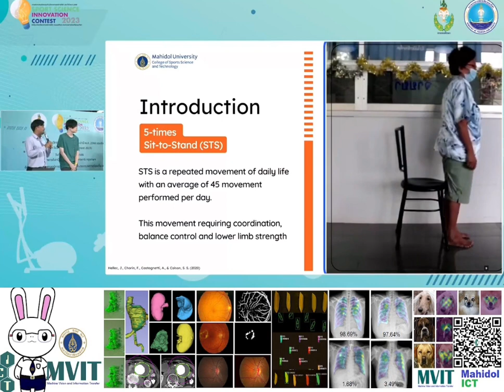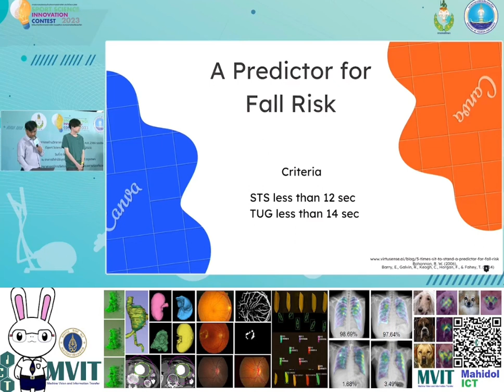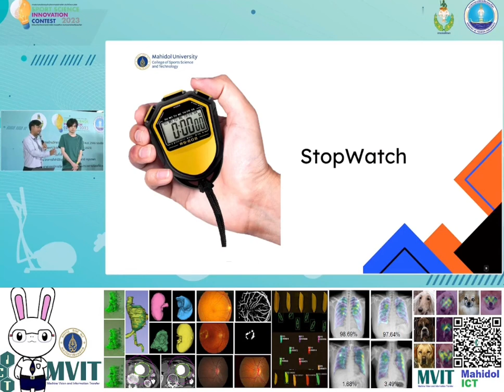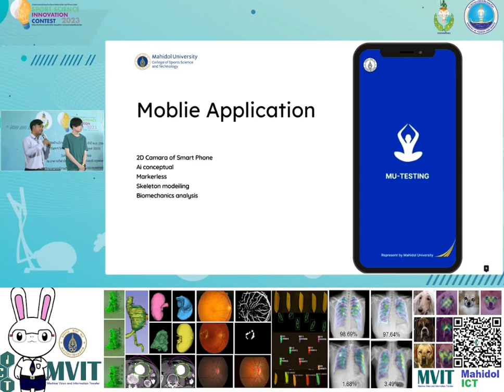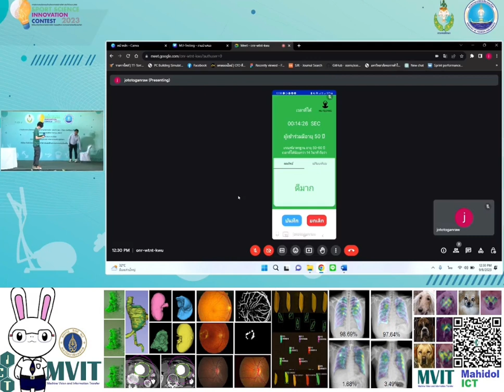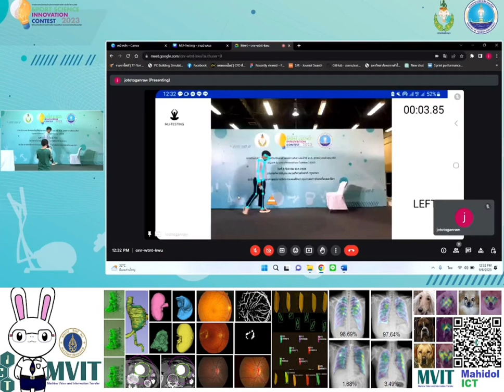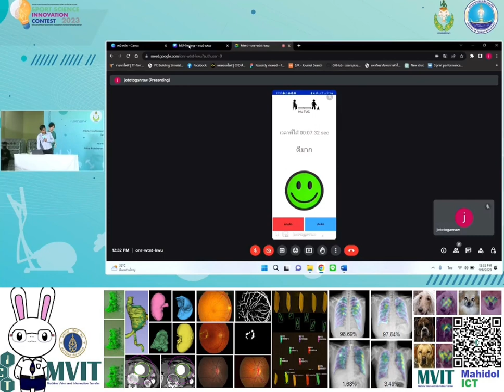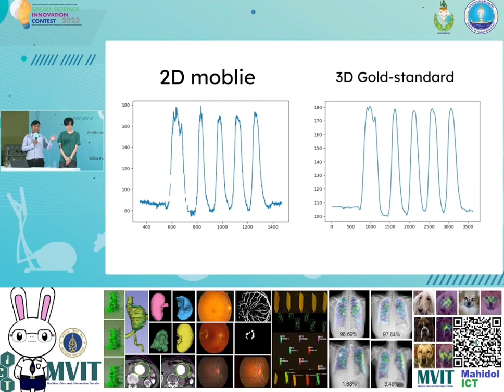MobileApplication สำหรับการประเมินสมรรถภาพและช่วยในการเรียนรู้การออกกำลังกายผู้สูงอายุ ทีมMU-Testing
ตัดเฉพาะช่วง แอพพลิเคชันสำหรับการประเมินสมรรถภาพและช่วยในการเรียนรู้การออกกำลังกายผู้สูงอายุ ทีมMU-Testing
รางวัลชมเชยใน การประกวดนวัตกรรมด้านวิทยาศาสตร์การกีฬา ประจำปี 2566 รอบชิงชนะเลิศ
(Sport Science Innovation Contest 2023)
ณ อาคารกีฬานิมิบุตร สนามกีฬาแห่งชาติ กรุงเทพฯ